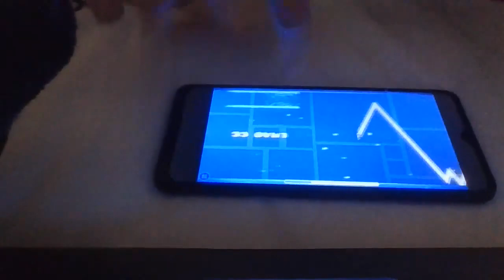TRIPLE SPAM GOD 100% (MOBILE)